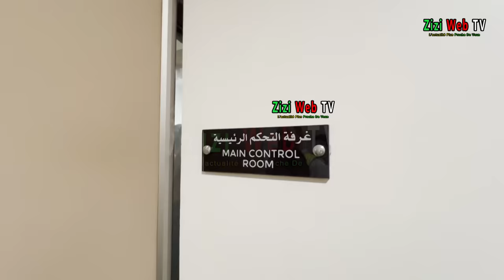JSK – Visite Du Ministre De L’habitat Au Stade Hocine Ait Ahmed De Tizi … Déclaration Et Détails …